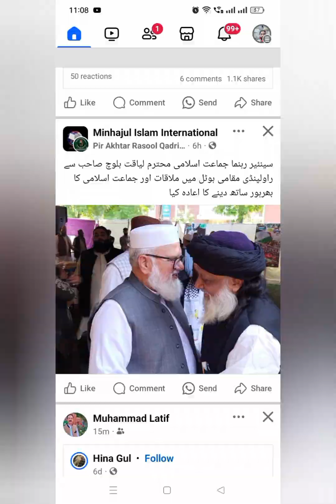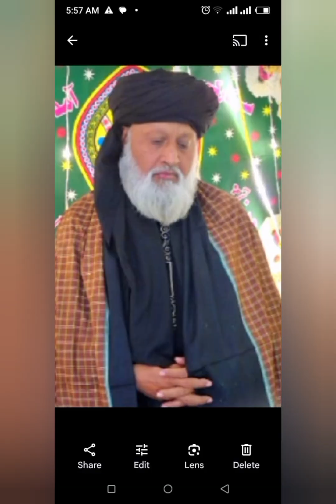Mahfil Ka Elbum | Pir Akhtar Rasool Qadri